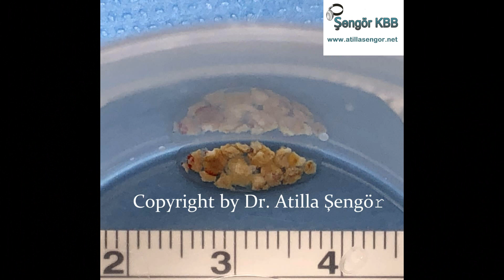Tükürük bezinin içindeki bir taşın sialendoskopi ile çıkartılması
Tükürük bezi taşları tükürük bezlerinin içinde veya bezden çıkan kanallarda olabilir. Genel olarak taşların 85-90%'ı sialendoskopi ile ulaşılabilir konumdadır. Videonun başında dikkatle bakıldığında taşa ulaşmadan önce en az iki dallanmadan geçilmektedir. Yani kanal ağzına 5cm mesafedeki bu taşa bezin içinde ulaşılmış ve kırılarak çıkartılmıştır. Taş parçalar halinde çıkartıldıktan sonra da kanal sisteminin derinleri kontrol edilmiştir. Zira daha derinlerdeki taşlara da çoğu kez yine sialendoskopi ile ulaşılabilmekte ve 90%'ın üzerindeki başarılarla tedavi sağlanabilmektedir. Dr. Atilla Şengör Sialendoskopi konusunda 2004 yılından beri çalışmaktadır ve bu yöntemin Türkiye'deki öncüsüdür.